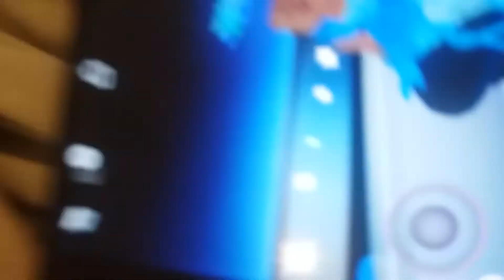fuzzypuppylove546 is kinda sketchy (royale high stuff lol)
lol i was right.

i was finally right about something for once.